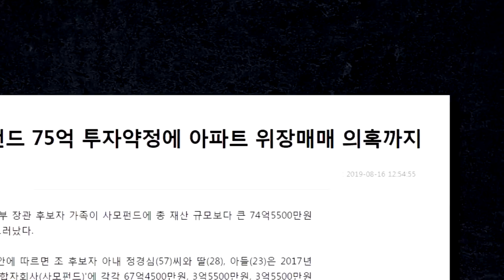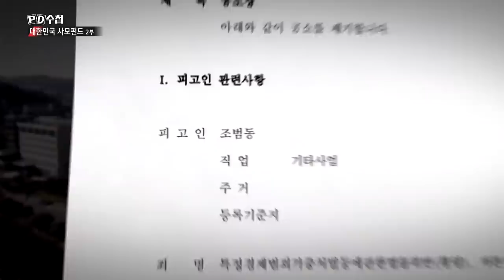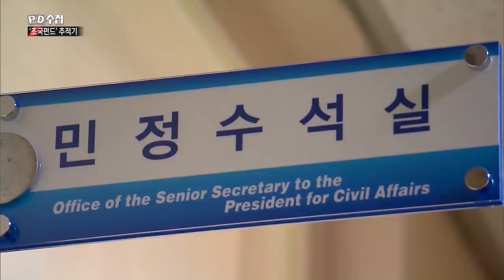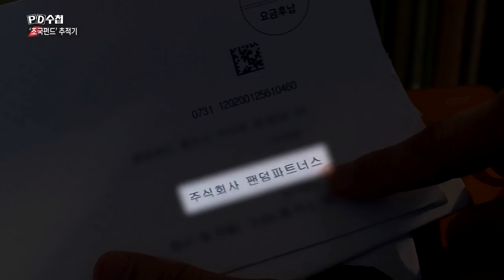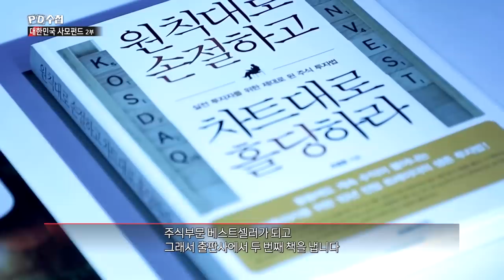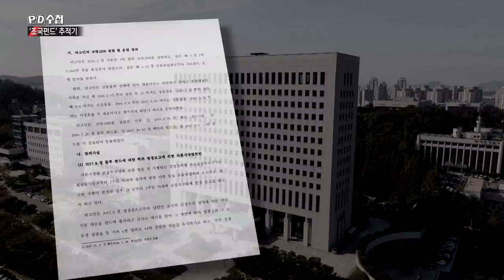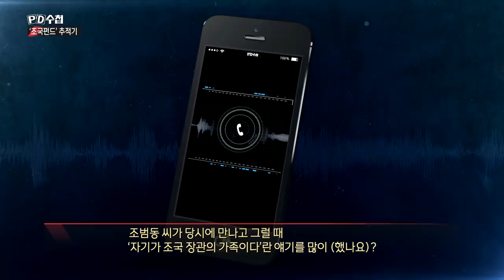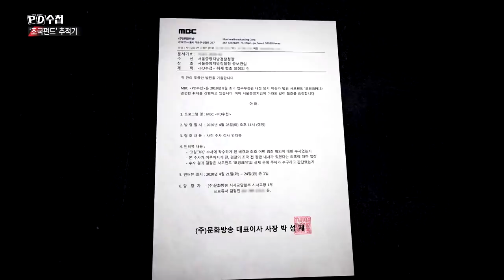대한민국 사모펀드 3부작 - 2부 '조국펀드' 추적기 - 전반부 - PD수첩 (4월28일 방송)